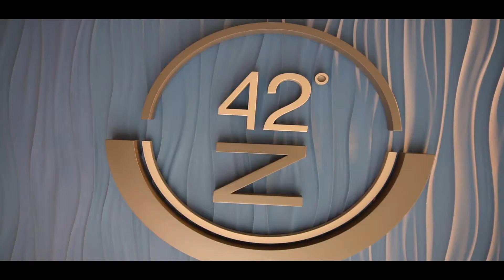STARFLAG MEDIA FALL EDITION 2K18 (Model: MaraLee)